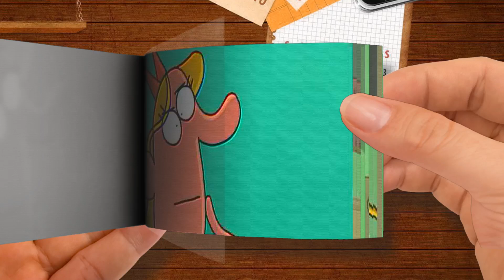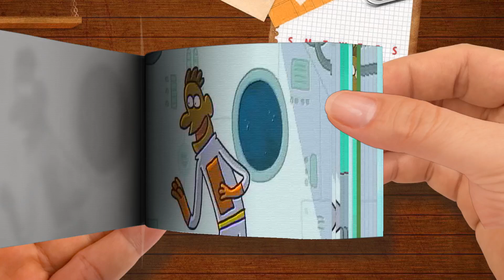Cloning Machine Critical ERROR Cartoon Box 394 by Frame Order Hilarious Cartoons Part 2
🌈 FlipBook Frame Order
Thanks! 💖💖💖💖💖